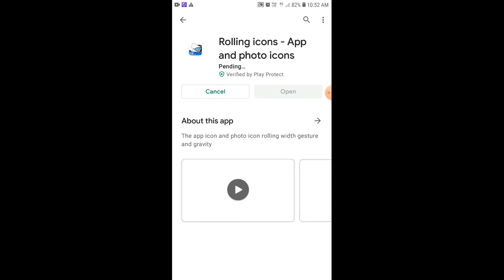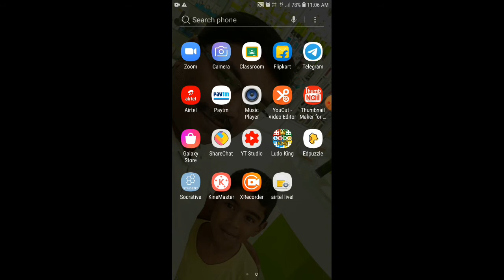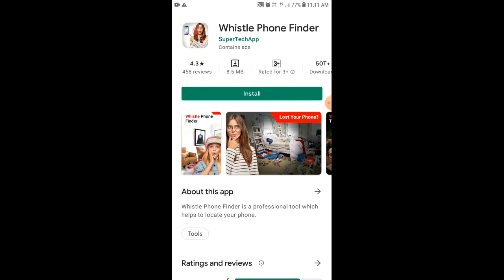Top 5 apps on android in Tamil /Mystery Times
Subtitle will available soon